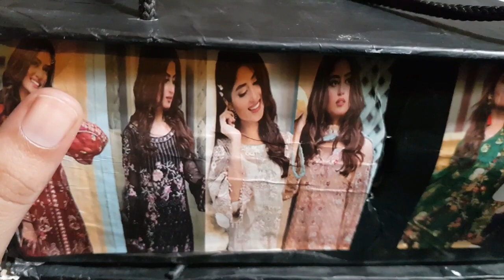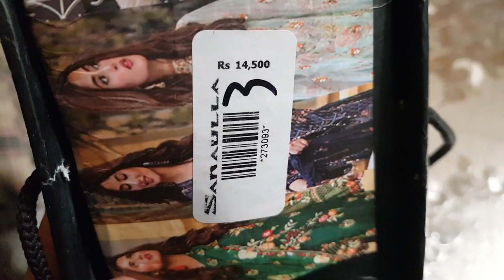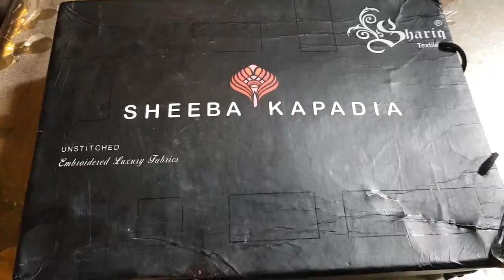Sheeba Kapadia Luxury Fabric Dress Review